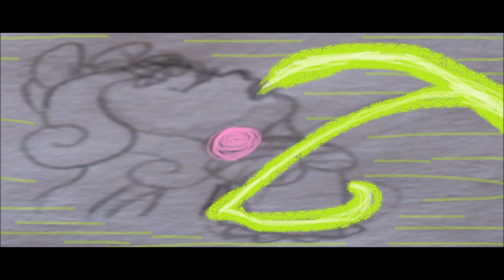Poor Unfortunate Souls (Animtic)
Finally, a complete version of my Poor Unfortunate Souls parody with Darla Dimple from Cats Don't Dance as Ursula.
Crossed with movies and ocs.

Pitch and animatic by me

Inside Out belongs to Disney-Pixar

Cats Don't Dance by Tuner Productions and Warner Brothers

Wonder Pets belong to Nick Jr.

Steven Universe belongs to Cartoon Network